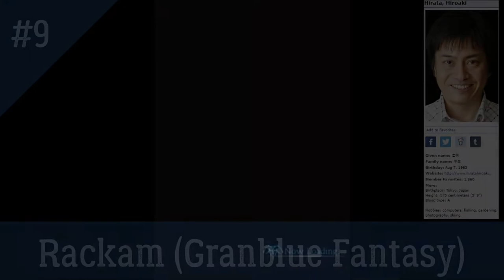My Top 9 Hirata Hiroaki Roles in Anime